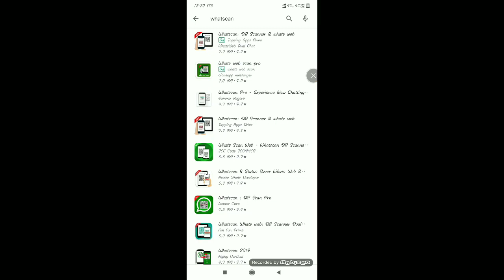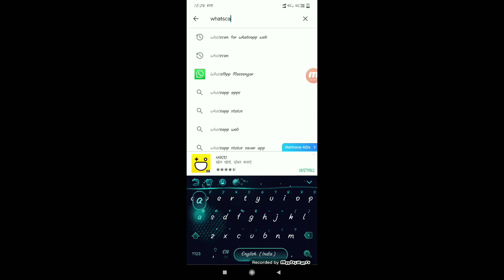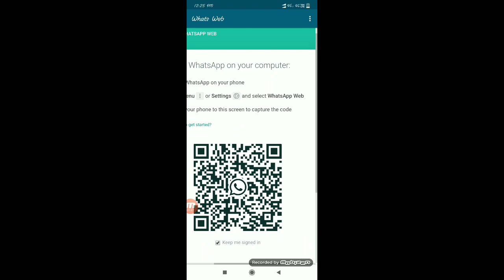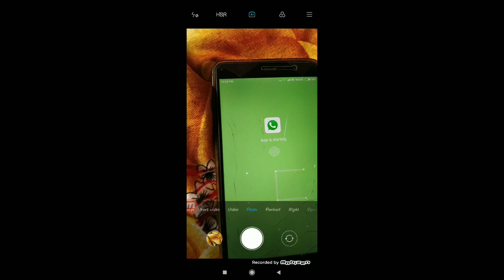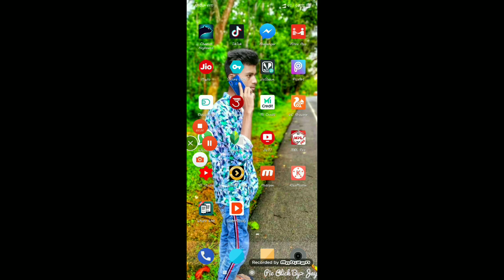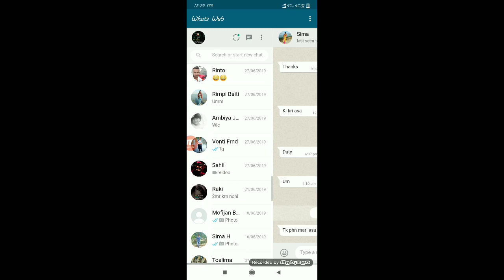Belegor whatsapp nijor mubilot use krok matro 1minitot... Whatsapp hack in 1minute💥💥